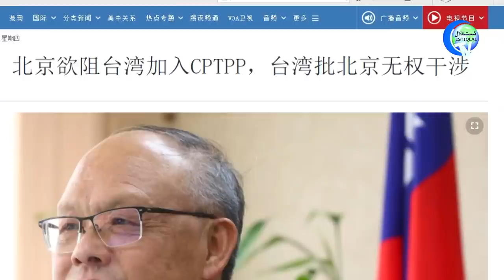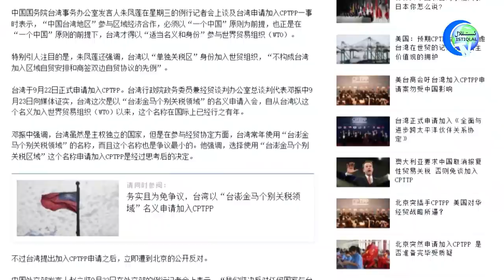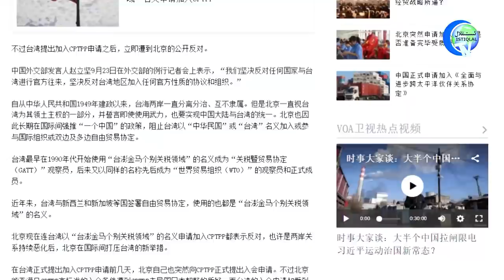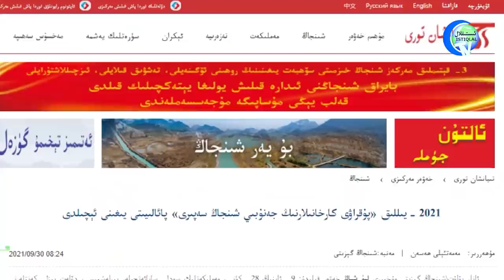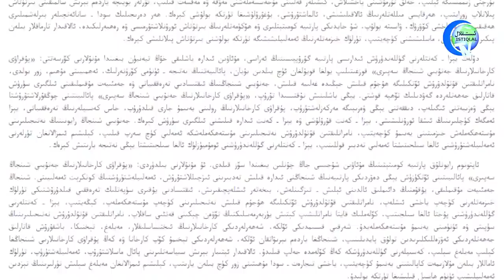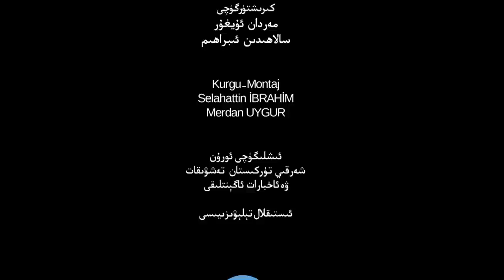ئىستىقلال كۈندىلىك خەۋەرلىرى 2021-09-30، تەيۋەن: خىتاينىڭ ئارىلىشىش ھوقۇقى يوق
Istiqlal Kündilik Xewerliri 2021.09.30 / Teywen: Xitayning Arilishish Hoquqi Yoq